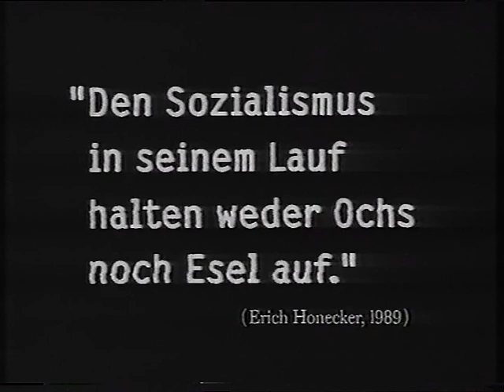Werbeblock RTL 1993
Das Material stammt aus einem Fundus entsorgter VHS-Bänder mit Sendungen von 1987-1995. Die Aufnahmen sind z.T. stark verrauscht und instabil; leider fehlt mir immer noch ein TBC.